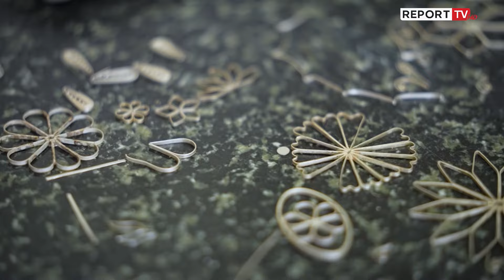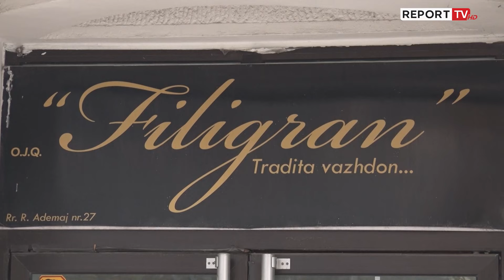Shpëtoni zejen e filigranit! Thirrja e 4 mjeshtrave të fundit të artit të dashurisë së shkrirë...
Këta janë mjeshtrat e fundit që mbajnë gjallë zejen e filigranit. Dikur këto stoli prodhoheshin nga më shumë se 145 punëtorë.